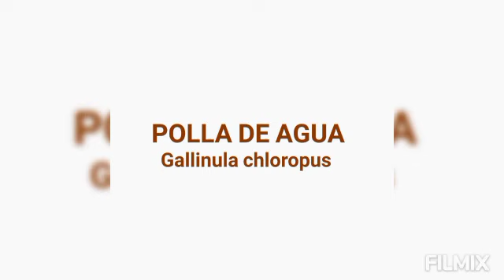Naturaleza Viva. Polla de agua Gallinula chloropus. Naturaleza de mi entorno